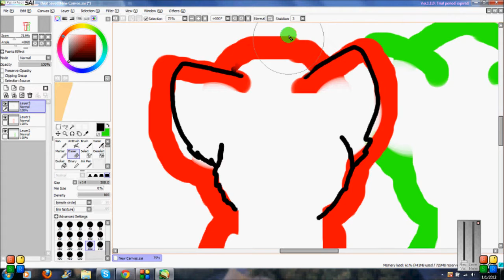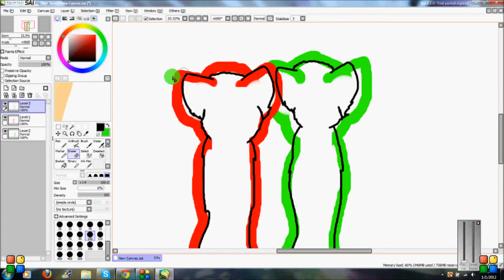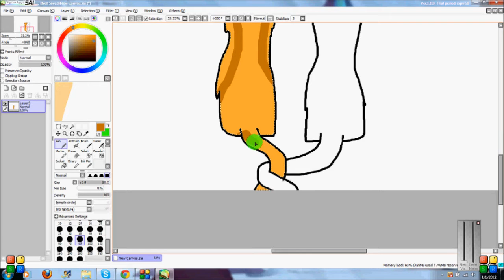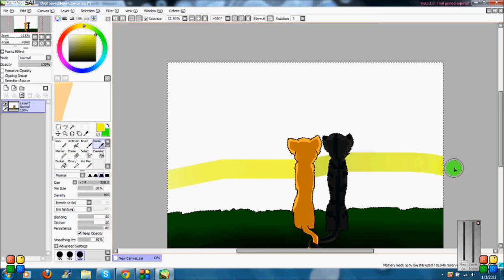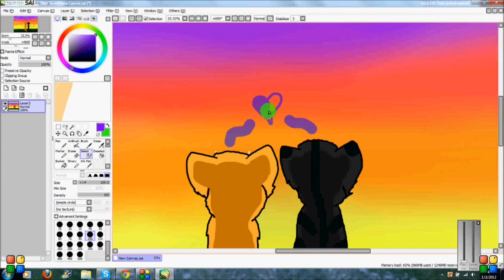.:New Years Speedpaint:.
This is Stormeh and Gingeh! Happy New years Gingeh!   MUSIC NOT MINE!!